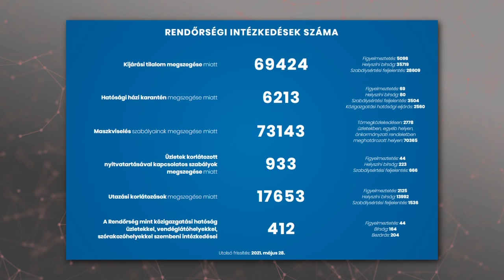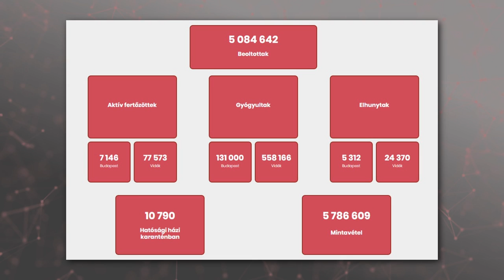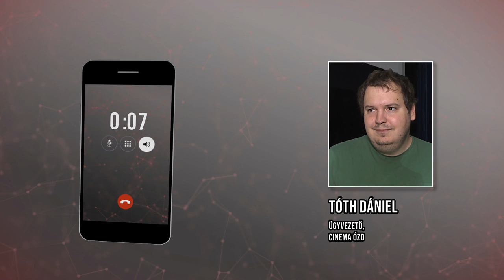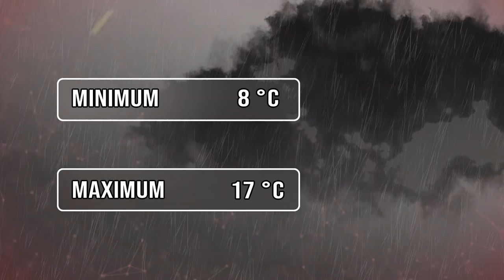Ózdi Krónika 2021. 05. 28.